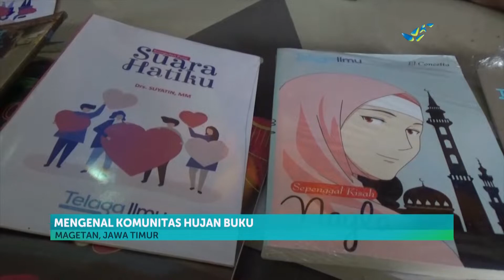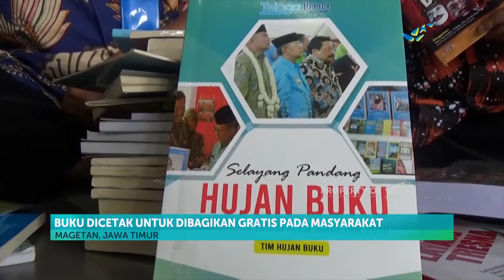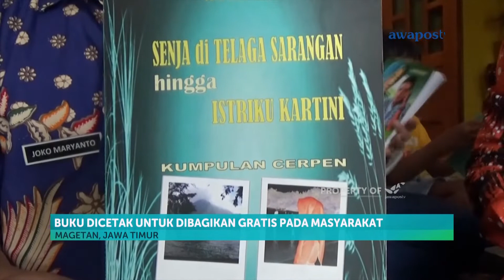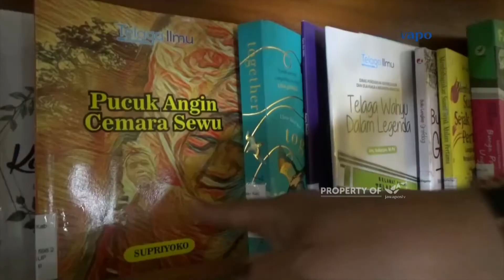Mengenal Komunitas Hujan Buku Magetan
Sebuah komunitas literasi di Magetan, Jawa Timur, mampu menghasilkan karya buku capai ratusan judul. Komunitas bernama Hujan Buku ini pun memilih cara tak biasa untuk menularkan literasi pada guru dan siswa hasil karyanya mereka bagikan secara gratis.